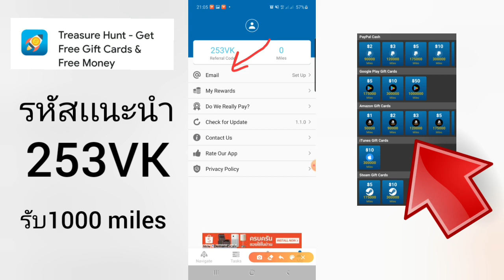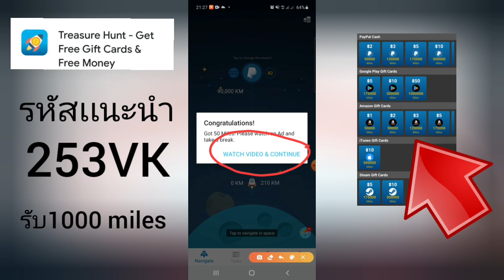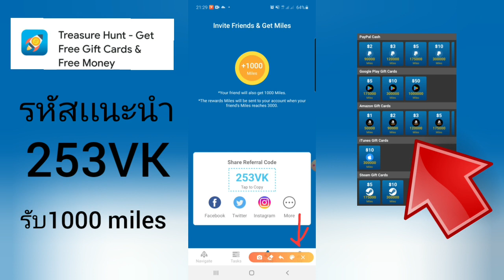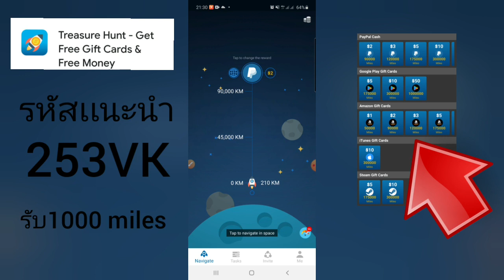สอนหาเงินเข้า PayPal กับเกมปล่อยจรวด ถอนขั้นต่ำ 2 $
ระบบ: Android
ดาวน์โหลดฟรีที่นี่
ใส่รหัสเเนะนำ
353VK
รับ1000 miles